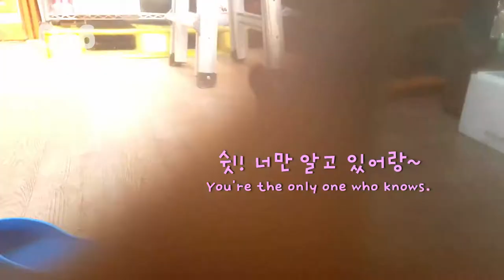두집살림하는 고양이 괜찮을까? (ENG SUB) Cat in Nature of Korea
새끼고양이를 어디에 물어다 놨는지 기억을 못하니 어쩌지?
몇마리인지 알기는 하는 걸까?

*Cast
똘이님(Ttol)      : Dog/Female/8 years
몽이(Mong)       : Dog/Female/7 years
별이(Byeol)        : Dog/Female/ 5 years (April born, Mong's daughter)